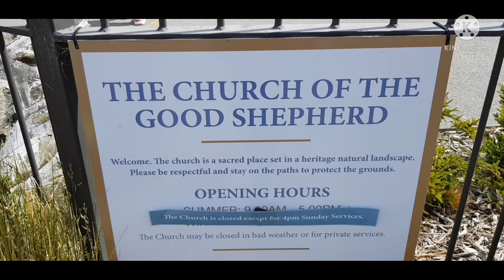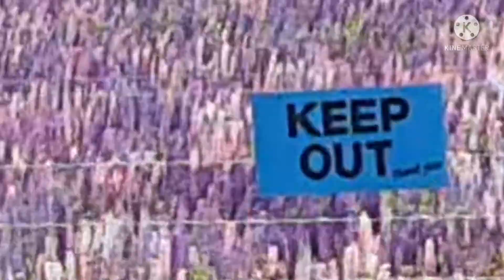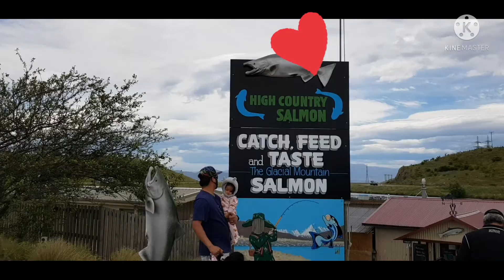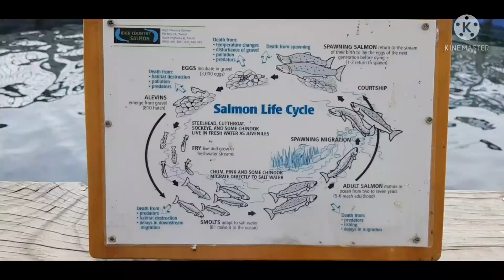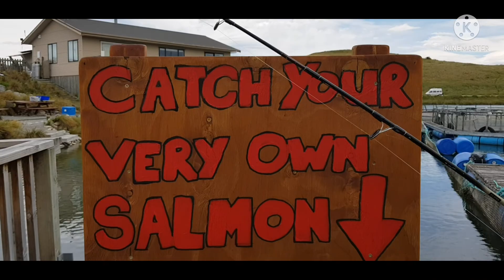PART 3 HULING HIRIT SA 2021 HISTORICAL CHURCH IN TEKAPO+PICKING LUPIN FLOWER+SALMON FARM